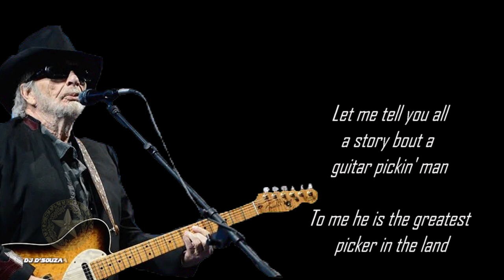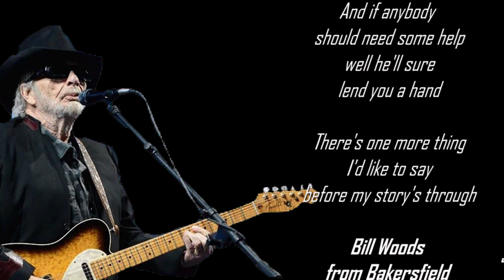Merle Haggard - Bill Woods from Bakersfield (1972)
written by Joe Simpson
Let Me Tell You About a Song
is the fourteenth studio album by
Merle Haggard and The Strangers,